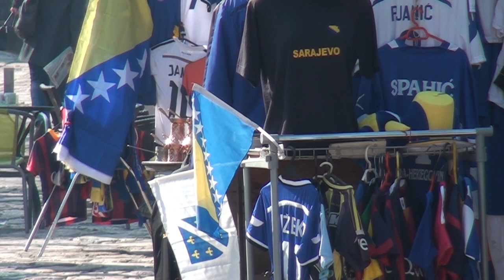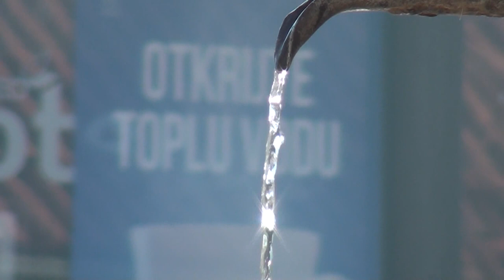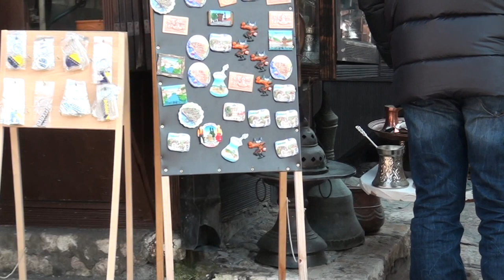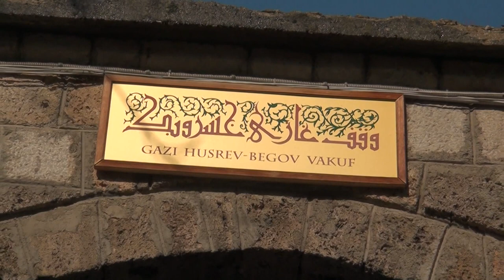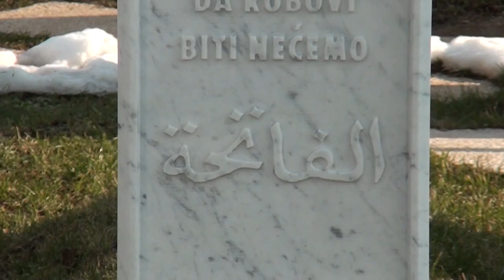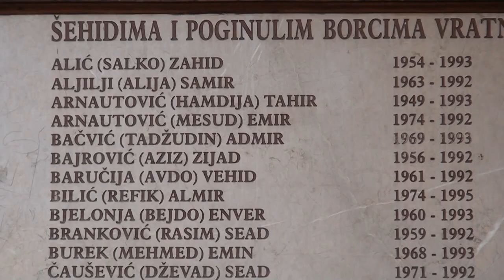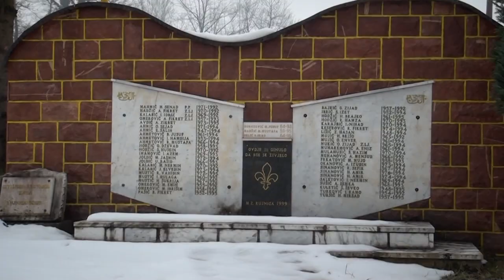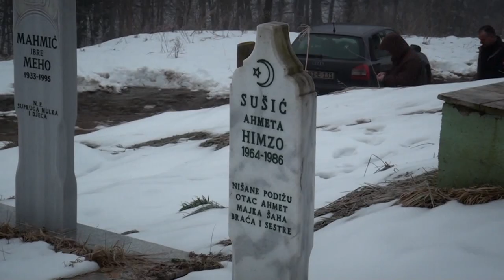Traveling to Sarayevo - Bosnia & Herzegovina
Music